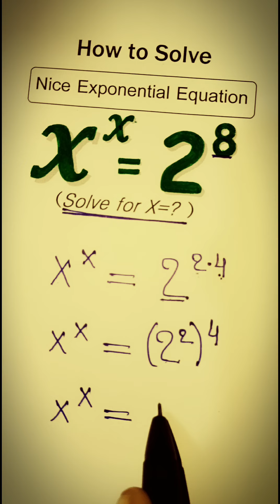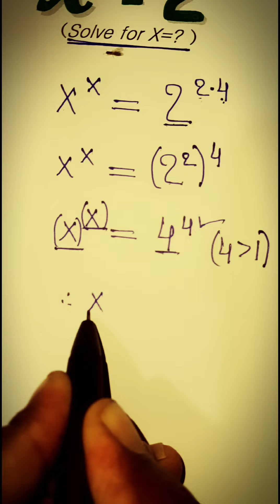A Nice Exponential Equation X^x = 2^8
A Nice Exponential Equation X^x = 2^8 How to Solve Math Olympiad Exponential Equation? What is the value of x? Find the value of x? Solving A Nice Exponential Equation X^x = 2^8

In this video, we'll show you How to Solve A Nice Exponential Equation X^x = 2^8 in a clear and concise way. Whether you're a student learning the basics or a professional looking to refresh your knowledge, this video is for you. By the end of this video, you'll have a solid understanding of how to solve olympiad exponential equations and be able to apply these skills to a variety of problems. So whether you're studying for an exam or just looking to improve your math skills, be sure to watch this video and take your math knowledge to the next level!

And if you have any questions or comments, leave them in the comment section below. We'd love to hear from you!